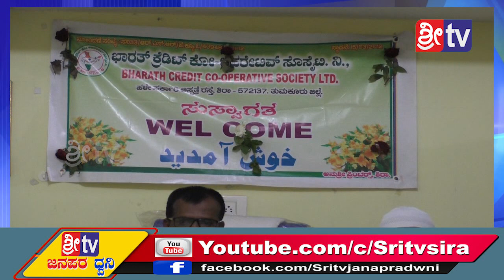21-9-2019 SRI TV NEWS